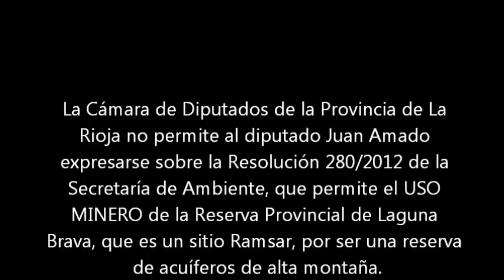CENSURA EN LA LEGISLATURA (USO MINERO DE LAGUNA BRAVA)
Al diputado provincial Juan Amado (departamento Felipe Varela, bloque Unión Cívica Radical), no se le permitió repudiar la Resolución 280/2012 de la Secretaría de Ambiente que permite el uso minero de la Reserva Provincial de Laguna Brava.

Laguna Brava se encuentra entre los departamentos Lamadrid y Vinchina, en la cordillera riojana, y es un Sitio Ramsar (forma parte del inventario aprobado en la Convención sobre los Humedales, firmada en Ramsar, Irán, en 1971), siendo un acuífero de alta montaña de importancia internacional.